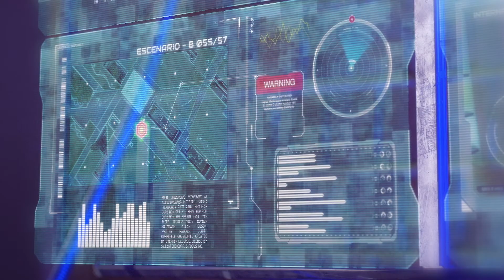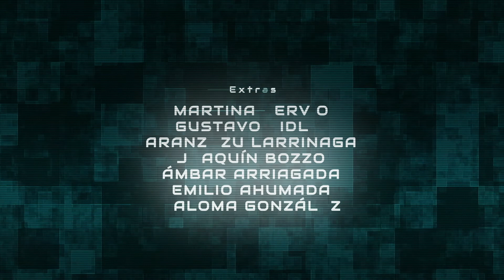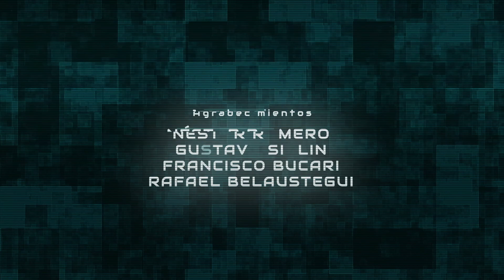FOCUS - Episodio 05 (ENGLISH SUBS)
Si gusta lo que hacemos, Ayudanos con un Cafecito
Sinopsis:
Un grupo de jóvenes toma conciencia de que algo extraño sucede con sus vidas. Las paredes de la realidad en que viven se derrumban y poco a poco se va develando un mundo distópico donde una todopoderosa corporación experimenta con los sueños y la memoria de las personas.

Producida por Emiliano Romero
Asistencia de dirección Lucila Bucari
Protagonizada por egresades de la Academia Argentina de Actuación para Cine

Elenco (Por orden alfabético)
Cristian Antonio - Matias Bonfiglio - Gianfranco Camerota - Lucila Carrasco - Exequiel Castillo - Mercedes Corvalan - Gustavo Delascio - Leon Lemos - Gabriela Rao - Matias Riva - Gabriel Robin - Carolina Violette
Actores Invitades:
Osqui Guzman - Noelia Prieto - Martin Urruty - Julieta Bermudez - Nerina Balza - Cecilian Antuña.